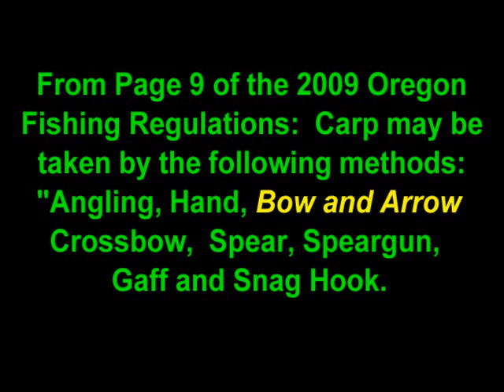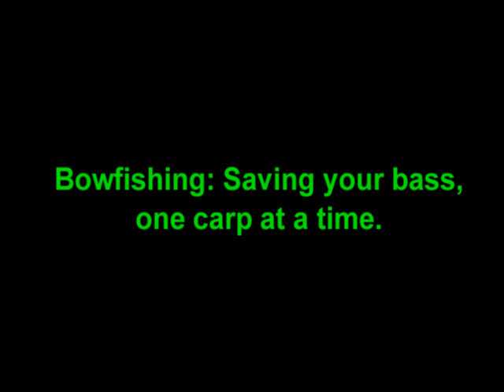Colter's 1st Carp Bowfishing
Helpful amazon affiliate links to the products (or similar products) used in this video: Finger savers for the bowstring so I don't have to wear a glove or tab when bowfishing
AMS safety slide
Basic inexpensive fish arrow with a slide on it
AMS Retriever Reel
Muzzy Fish Hook Arrow Rest (good, simple cheap)
Cajun Roller rest
AMS Tidal wave roller rest (expensive but works really well)
Brush buttons for string
(I'm not paid by any companies or Amazon to promote certain products, but if you end up buying something after going to amazon I'll get a small commission on the sale paid by the seller.  Those commissions help me to keep making videos.)

I love taking first timers and putting them into fish.  This is a little video of Colter punching his first ever carp while bowfishing.  This is a red-neck olympic event if there ever was one, but by gum, it's fun.  Carp make a great garden fertilizer and heck, if we didn't shoot em' the fish and game department would probably have to poison the waterways to get rid of them.  (They're a non-native invasive species to Oregon so there's no limit and no seasonal restrictions on killing them.)